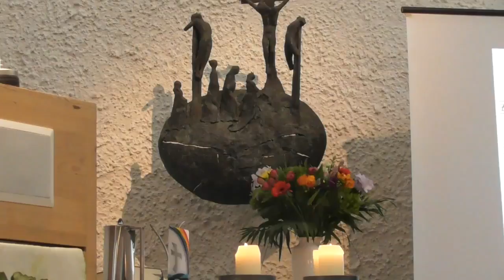2017-02-26 Pfr. J. Kramm predigt am Karnevalssonntag in Büttenreimen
Am heutigen Sonntag macht Pfarrer Dr. Jochen Kramm aus der Kanzel der Markuskirche eine Glaubensbütt. Nach dem Text bei Lukas 10, Verse 38-42 (von Martha und Maria) nimmt Pfarrer Kramm dies und das aufs Korn inkl. Politik und Kirche, der er auch empfiehlt mehr auf Frauen in Ämtern zu setzen mit einer entsprechenden Botschaft nach Rom.